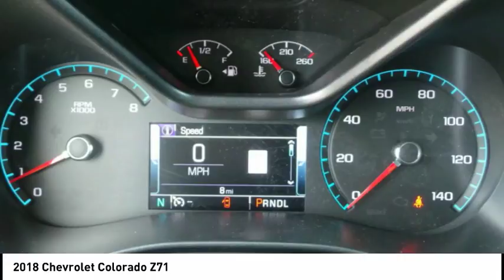2018 Chevrolet Colorado Rockford IL 18221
2018 Chevrolet Colorado Z71